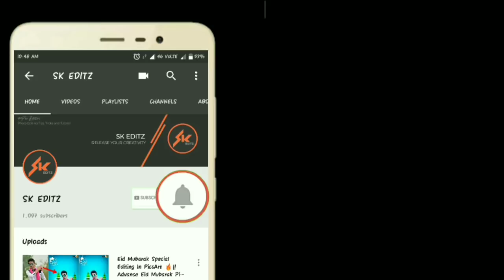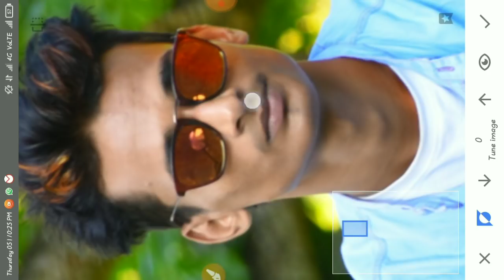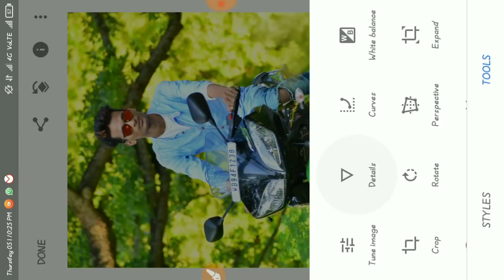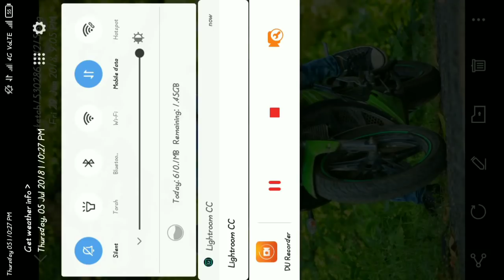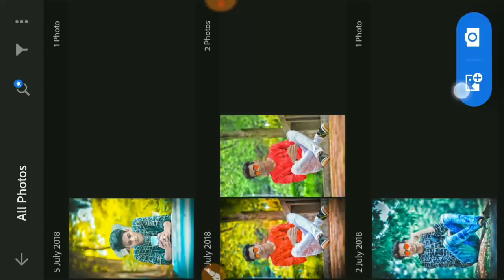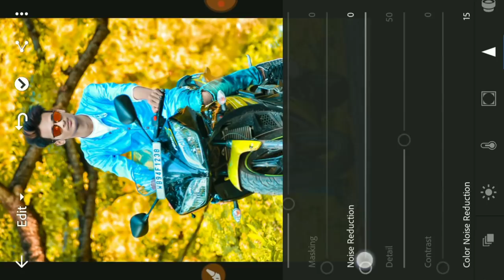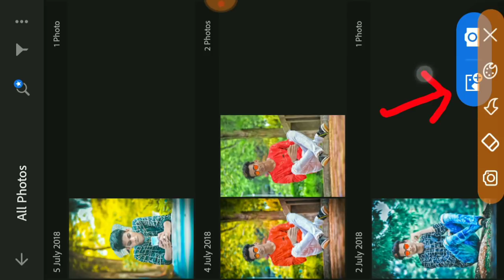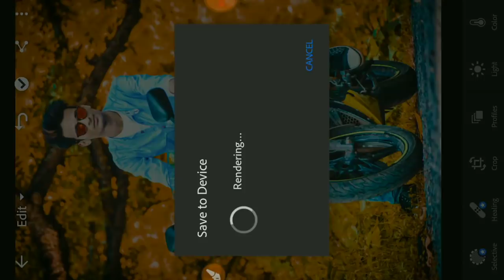Snapseed & Lightroom Editing Tutorial 🔥/ Best Colour Effect / CB EDITZ / SK EDITZ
1.Snapseed & Lightroom Pic Retouching Tutorial Like CB EDIT
2.Amazing Pic Editing Tutorial In Snapseed
3.Lightroom Pic Editing Tutorial 2018
4.Snapseed & Lightroom Pic Editing Tutorial
5.Step By Step Pic Editing Tutorial In Snapseed & Lightroom
6.Fb Dp Pic Retouching Tutorial In Lightroom
7.Photo Editing Tutorial Like My Photo
8.CB EDIT Step By Step

   ™_________SK EDITZ__________™